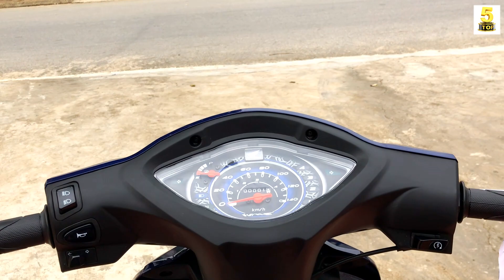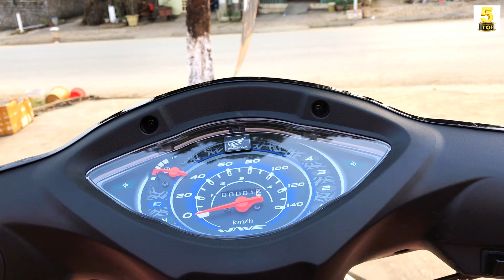Giá Honda Wave Alpha "NEW" tháng 3 2021 ▶️ Có nên mua Wave Alpha 2021 không? 🔴 TOP 5 ĐAM MÊ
VIDEO: Giá Honda Wave Alpha "NEW" tháng 3 2021 ▶️ Có nên mua Wave Alpha 2021 không? 🔴 TOP 5 ĐAM MÊ

Honda Hòa An - Lai Châu
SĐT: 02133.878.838